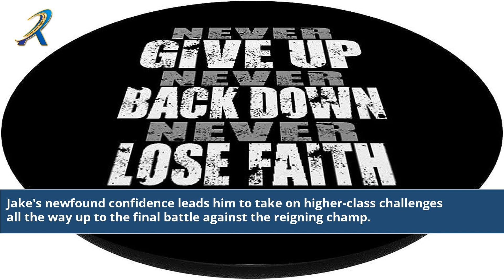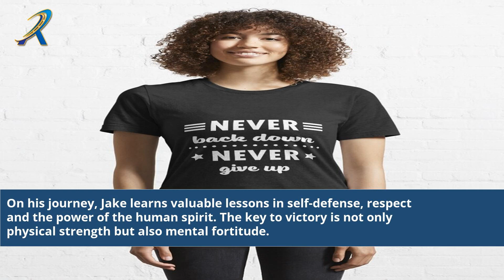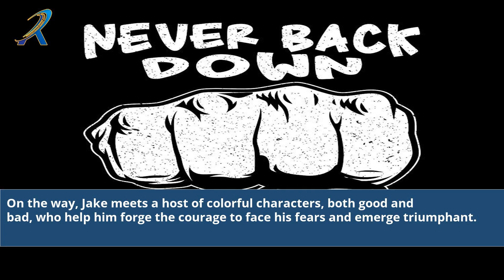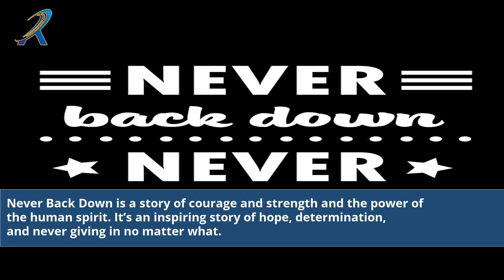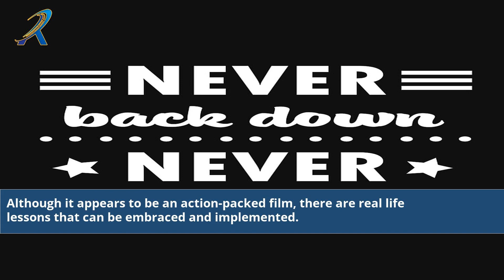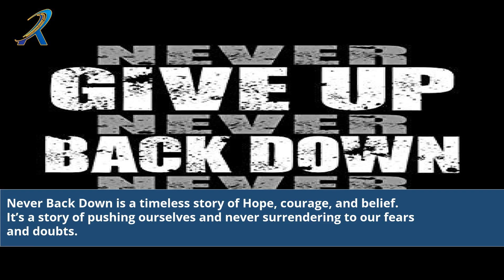Never Back Down Never What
never back down never what nick eh 30 mp3
never back down never what clip nick eh 30
never back down never surrender (case walker vs cobra)
never back down no surrender tamil dubbed movie download
never back down never give up nick eh 30 intro
never back down never give up nick eh 30 lyrics
never back down never give up nick eh 30 mp3
never back down never give up nick eh 30 meme
never back down never give up nick eh 30 soundboard
never back down never fold
never back down never give up
never back down never what flag
never back down no surrender full movie
never back down no surrender full movie watch online
never back down no surrender full movie download
never back down no surrender full movie free
never back down no surrender full movie english
never back down no surrender fight scene
never back down full movie
never back down full movie download in hindi 480p filmyzilla
never back down never give up nick eh 30
never back down no surrender hindi dubbed movie download
never back down no surrender hindi dubbed
never back down no surrender hindi dubbed download
never back down no surrender hindi
never back down never give up 1 hour nick eh 30
never back down never give up one hour
never back down no surrender 300mb hindi dubbed filmyzilla
never back down herci
never back down hulu
never back down what's it about
never back down index